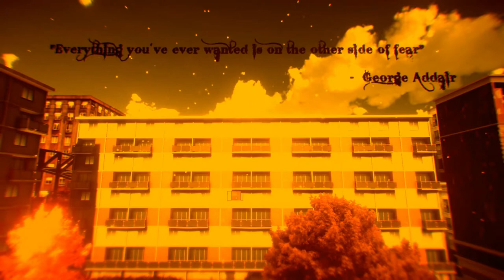LORELAI - Ending #2 & Credits